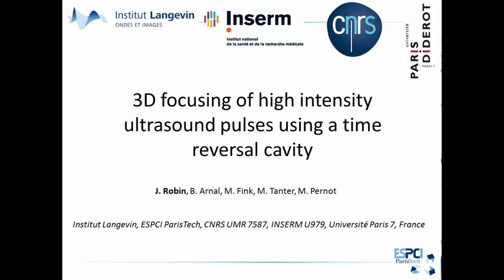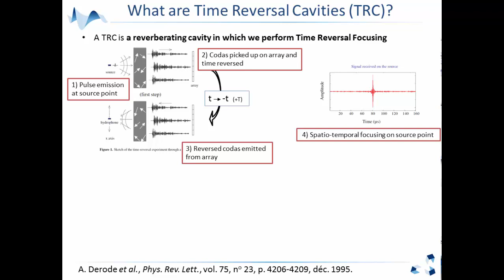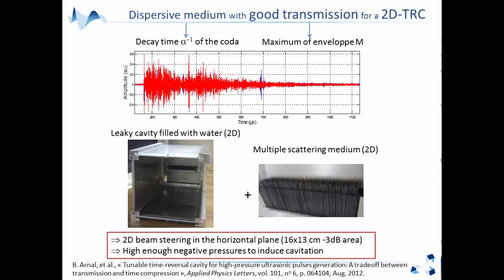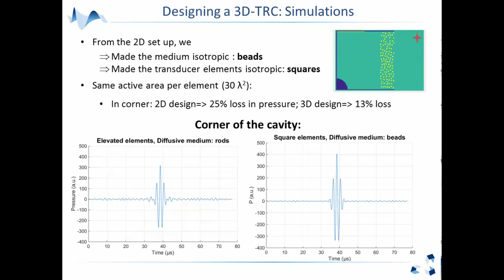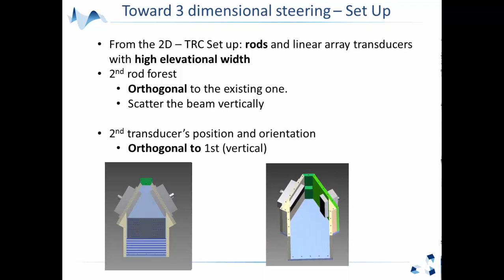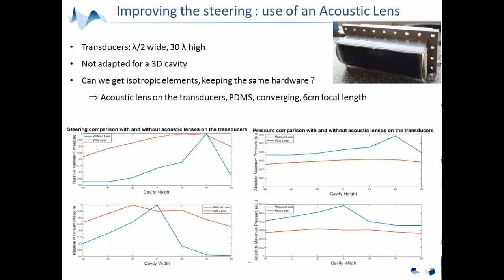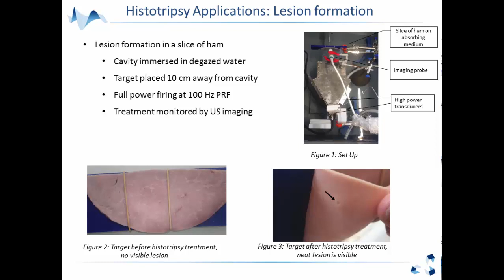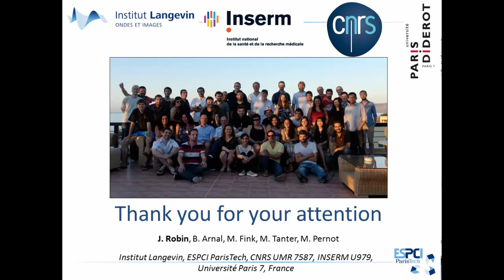3D focusing of high intensity ultrasound pulses using a time reversal cavity